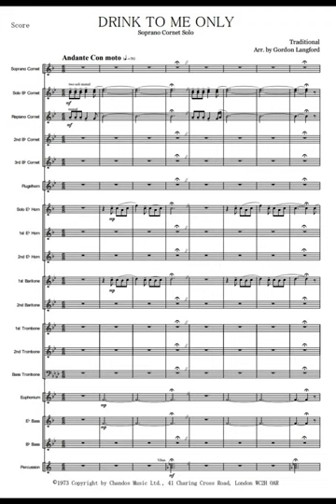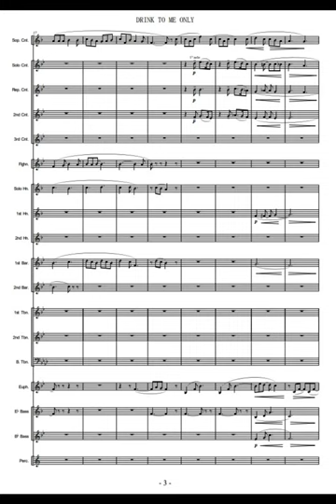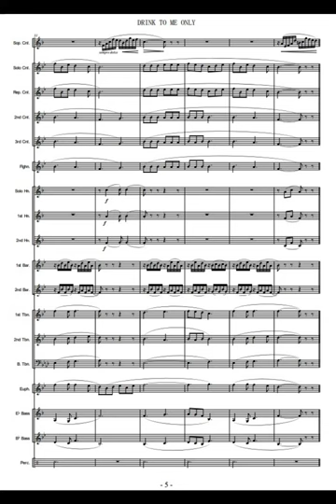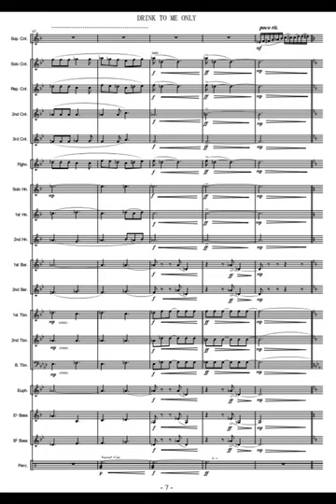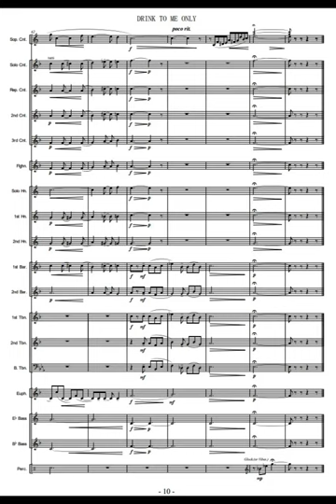Drink to me only / Trad. arr. by Gordon Langford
Soprano Cornet Soloist : Alan Wycherley
with The Leyland Band, 1989